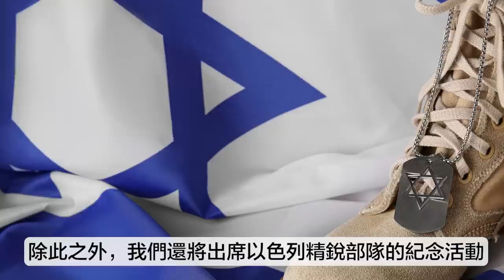川普輾壓 CNN，五大重點解析川普團隊選戰策略| AI News 愛報導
❤基督徒服裝：
SMSELIFE